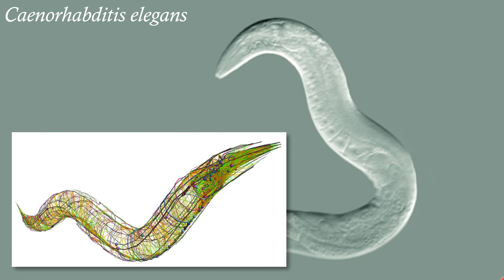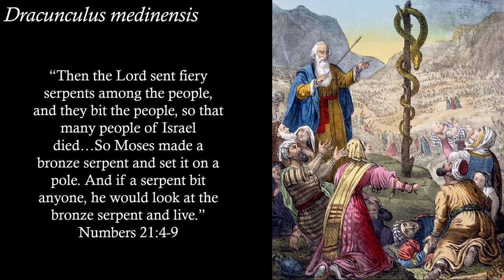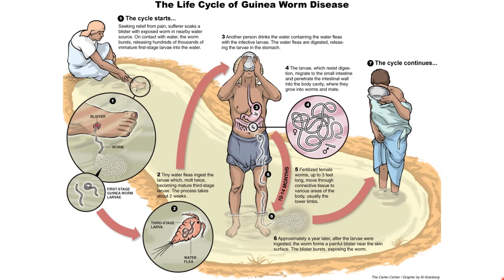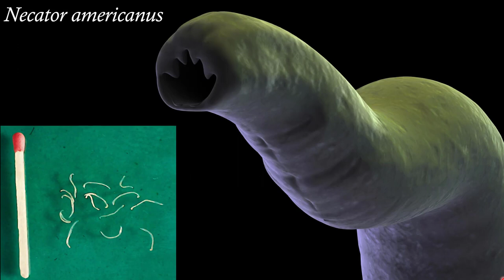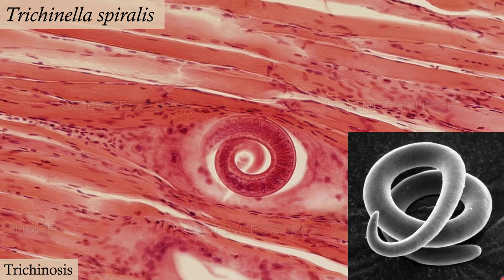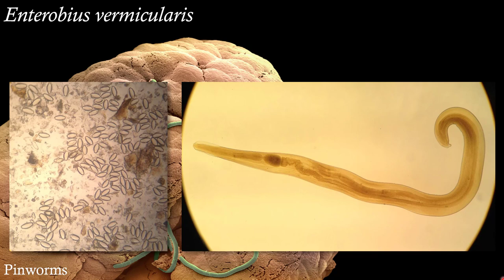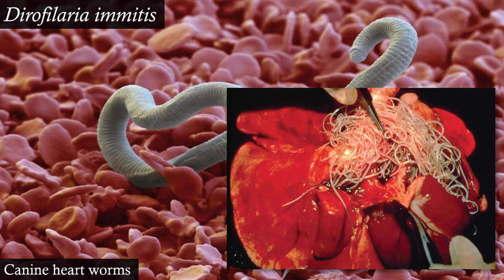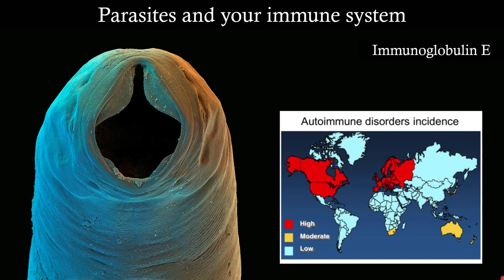Nematoda Lab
Our botanist saves us from the parasites by rummaging around in animal poop. We learn the biology of parasitic and free-living nematode species. Someone dies under mysterious circumstances.